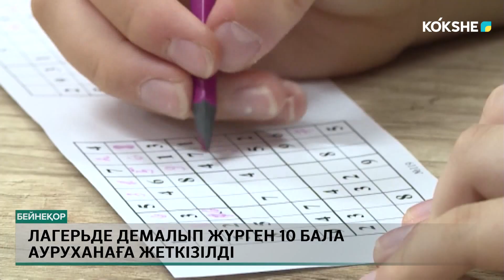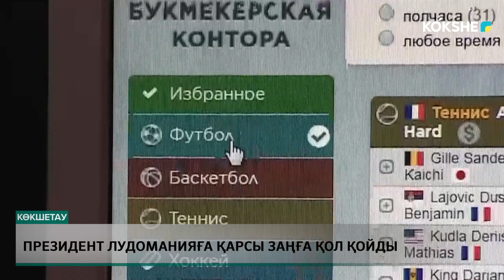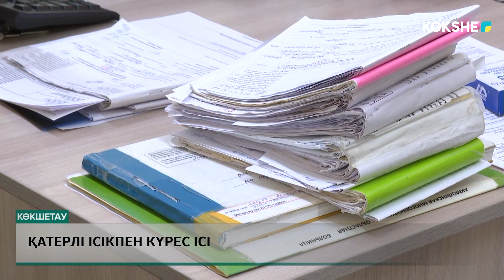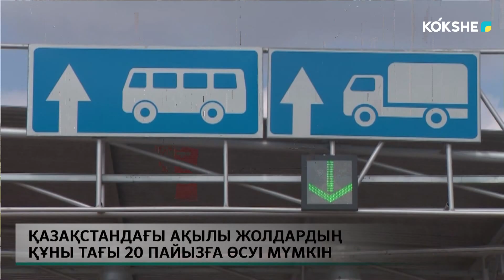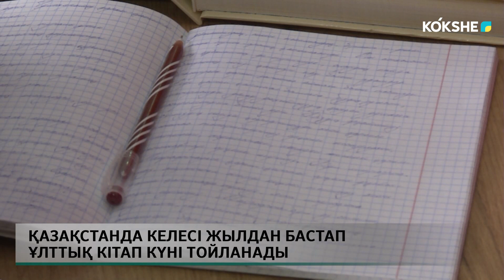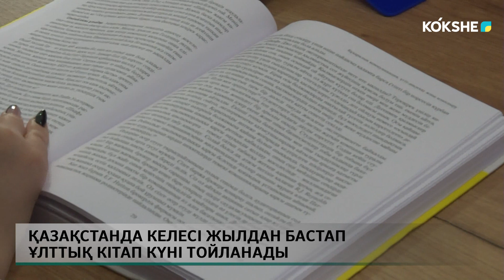KOKSHE AQPARAT | Қорытынды жаңалықтар - 09.07.2024